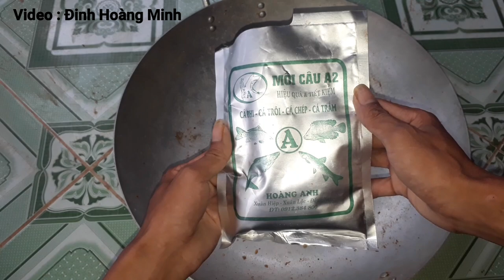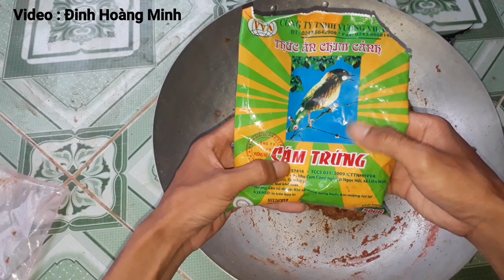Bài Mồi Cafe Chuyên câu cá trôi, chép, trắm, phi Đã thử nghiệm hiệu quả và vi diệu | ĐMCC #17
Bài Mồi Cafe Chuyên Câu Cá trôi Chép Trắm Phi Mè Vinh Đã thử nghiệm hiệu quả và vi diệu
Thành phần gồm có
4 lạng cám chim
1 ít d1
Nữa hộp sữa chua
1 quả chuối hương
1 quả trứng vịt
1 gói cafe phố
1 đến 2 lạng cám bắp
Trộn đều lại và ủ qua 1 ngày rồi đi câu cá nhé
Chúc anh chị và các bạn câu được nhiều cá khủng từ bài mồi này của mình nhé và đừng quên đăng ký để ủng Hộ Mình nhé hjhj